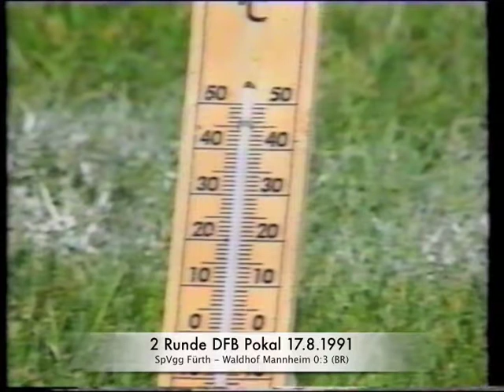Kleeblatt Ole´ 4-1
Landesliga Mitte 1990/91
Meisterschafts-Entscheidungsspiel in Bayreuth
- 1 FC Nürnberg (A) - SpVgg Fürth 1:2 (BR)    00:00-02:53
- 1 Runde DFB Pokal SpVgg Fürth - Carl Zeiss Jena 1:0 (BR) 02:53-10:02
-  DFB Pokal SpVgg Fürth - Borussia Dortmund (BR)    10:03-19:28
(!Dieses Spiel ist mit dem Waldhof Mannheim Spiel gekennzeichnet!)
- 2 Runde DFB Pokal SpVgg Fürth - 1 FC Saarbrücken 0:1 (BR) 19:28-23:57
- Meisterschafts-Entscheidungsspiel 1 FC Nürnberg (A)-SpVgg Fürth 1:2 (FF) 23:57-26:48
- 1 Runde DFB Pokal SpVgg Fürth - Carl Zeiss Jena 1:0 (ARD) 26:48-34:03
- Bayernliga 91/92 SC 08 Bamberg - SpVgg Fürth 0:4 (BR) 34:03-37:06
- Bayernliga 91/92 SpVgg Fürth - FC Bayern München (A) 1:0 (BR) 37:06-45:43
- "Freundschaftsspiel" SpVgg Fürth - 1 FC Nürnberg 1:3 (BR) 45:43-49:22